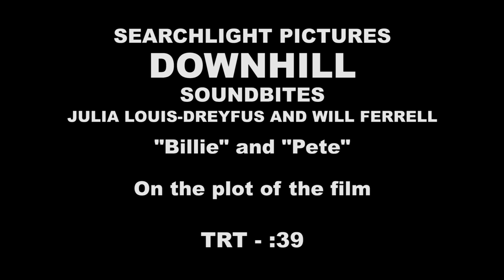"DOWNHILL" Julia Louis-Dreyfus and Will Ferrell - "Billie" and "Pete"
Julia Louis-Dreyfus and Will Ferrell - "Billie" and "Pete"

Barely escaping an avalanche during a family ski vacation in the Alps, a married couple is thrown into disarray as they are forced to reevaluate their lives and how they feel about each other.